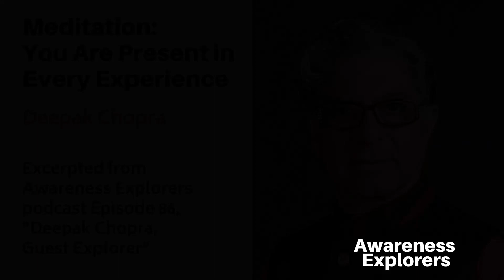Meditation: You Are Present in Every Experience - from Awareness Explorers Ep 86 with Deepak Chopra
A guided meditation leading us to see how we are in everything, and how every experience includes, and is, the background of awareness.

Excerpted from Awareness Explorers podcast Episode 86, "Deepak Chopra, Guest Explorer"

To learn more about Deepak Chopra please visit:
DeepakChopra.com
Photo by Michael Allen

for all episodes and more info about Awareness Explorers.

Or search for Awareness Explorers on Apple Podcasts, Spotify, or your favorite podcast app.